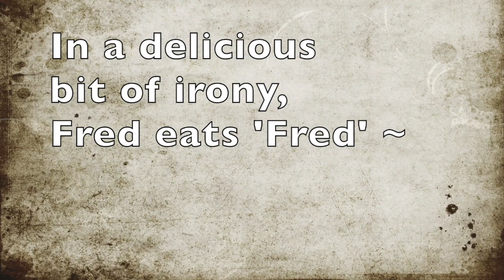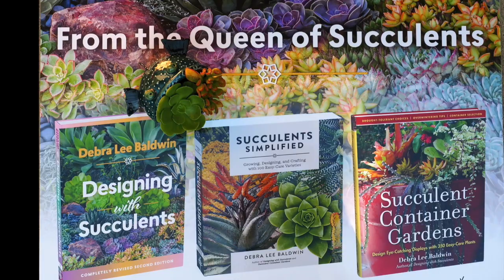Fred Eats My Garden: A fun tour of my favorite plants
Follow "Fred," a whimsical pot by Alicia Iraclides of Potted Arts, on an exploration of my half-acre succulent garden. As Fred the Blowfish (who looks much like a pug dog) gobbles all sorts of succulents, you'll discover many of the favorites I grow and recommend.

ONLINE SUCCULENT SOURCES
-- Altman Plants

BOOKS BY DEBRA LEE BALDWIN
— Designing with Succulents (mainly about in-ground gardening),
— Succulents Simplified (good overview for beginners),
— Succulent Container Gardens,

ABOUT DEBRA
Award-winning garden photojournalist and bestselling author Debra Lee Baldwin shares her expertise about “plants that drink responsibly” in print, photos, videos and her “Celebrating the Joy of Succulents” newsletter. Debra is based in Southern California, home to more succulent specialty nurseries and growers than anywhere else in the world.